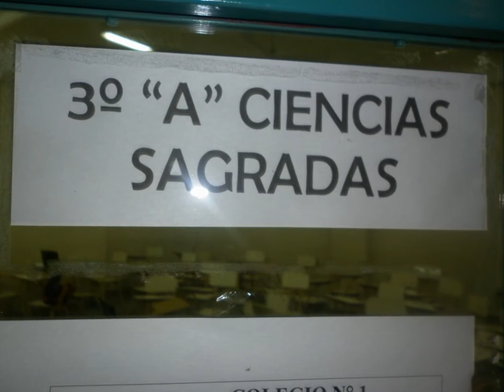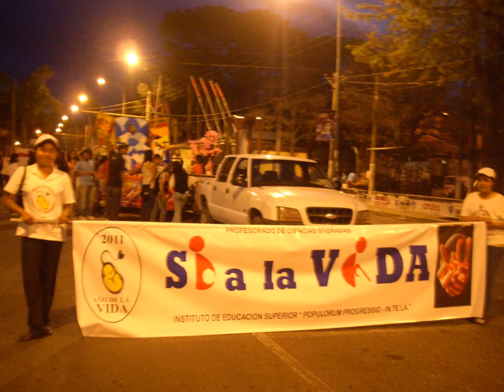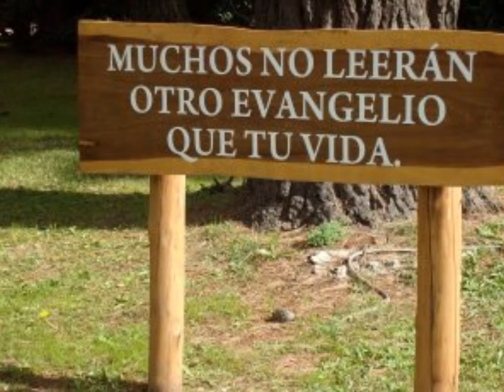solo el amor.wmv